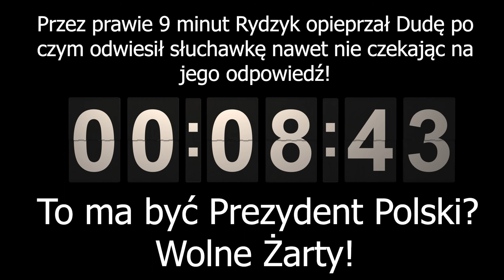Duda niczym uczeń słucha tyrady Rydzyka przez prawie 9 minut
Tadeusz Rydzyk zadzwonił w czasie audycji na żywo i przez 9 minut pieprzył o farmazonach, a duda niczym uczeń cały czas słuchał.

To ma być Prezydent?

Wolne Żarty